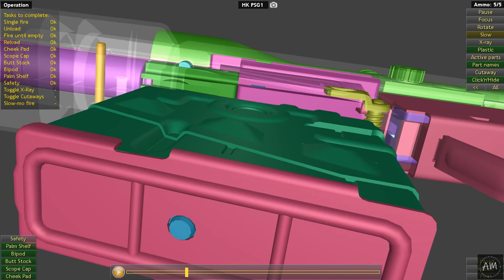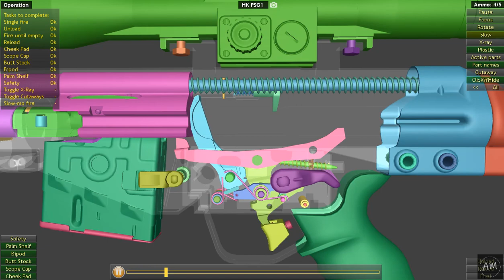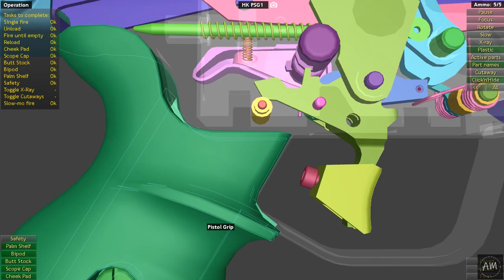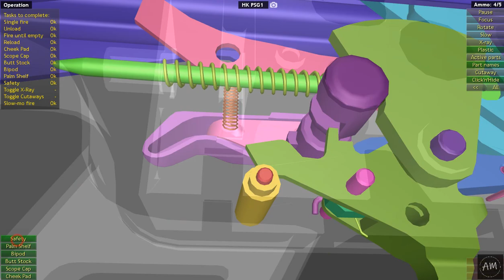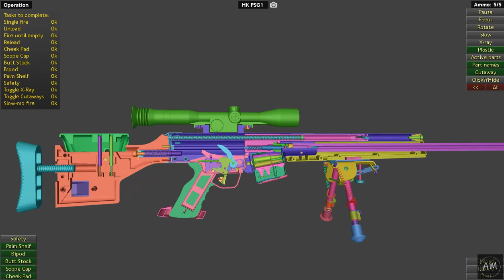This is how Heckler & Koch PSG1 works | WOG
The PSG1 is a semi-automatic sniper rifle designed and produced by the German company Heckler & Koch of Oberndorf am Neckar.

Type:
Semi-automatic sniper rifle
Place of origin:
West Germany
In service:
1972–present
Used by:
See Users
Wars:
Iraqi Civil War (2014–2017), Yemeni Civil War (2015–present), Saudi Arabian-led intervention in Yemen
Designer:
Heckler & Koch GmbH
Designed:
1970s
Manufacturer:
Heckler & Koch GmbH, SEDENA (licensed)
Produced:
1972–present
Variants:
PSG1A1, MSG90, MSG90A1
Weight:
7.2 kg (15.87 lb)
Length:
1,230 mm (48.43 in)
Barrel length:
650 mm (25.59 in)
Width:
59 mm (2.32 in)
Height:
258 mm (10.16 in) with telescopic sight
Cartridge:
7.62×51mm NATO
Action:
Roller-delayed blowback
Muzzle velocity:
868 m/s (Bullet velocities are highly variable as this metric is dependent on bullet weight and both the powder used and the weight of the powder charge. The velocity shown above is only a representative sample measurement.)
Effective firing range:
1,000 m (3,280.84 ft)
Feed system:
5, 10 or 20-round detachable box magazine. 50 round drum also compatible.
Sights:
Hensoldt ZF 6×42 PSG1 telescopic sight with illuminated reticle